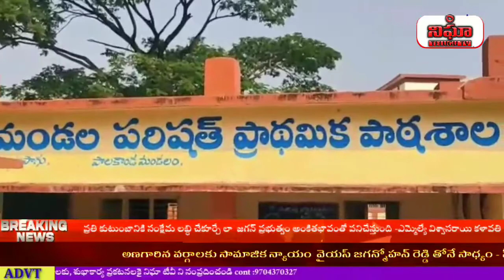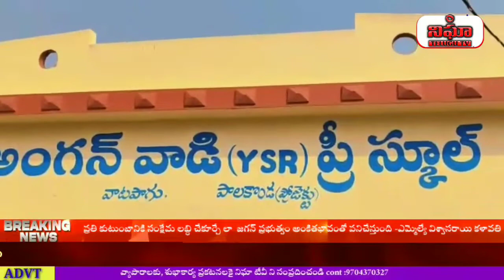ప్రతి కుటుంబానికి సంక్షేమ లబ్ధి చేకూర్చే లా జగన్ ప్రభుత్వం పనిచేస్తుంది -ఎమ్మెల్యే కళావతి. nigha